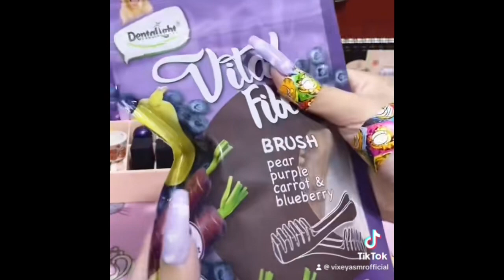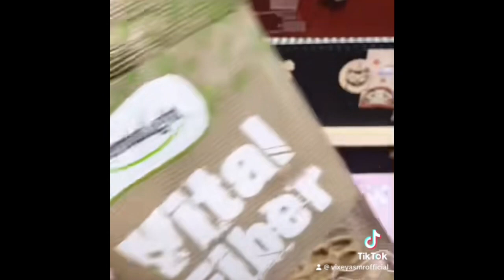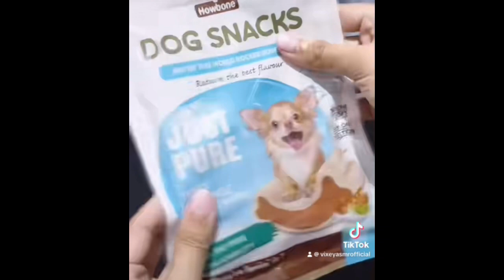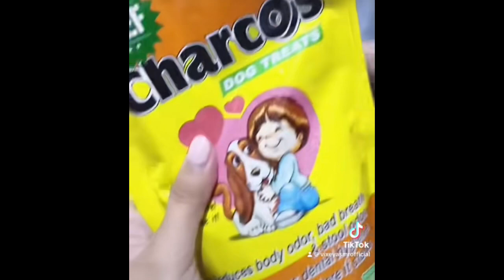ASMR restock compilation